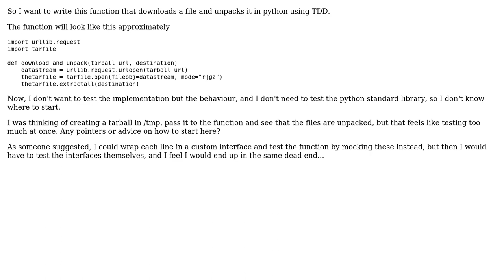Software Engineering: How to write tests in TDD for downloading and unpacking a file?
With thanks & praise to God, and with thanks to the many people who have made this project possible! | Content (except music & images) licensed under CC BY-SA | Music | Images & others | With thanks to user Martin Raspaud user Doc Brown and the Stack Exchange Network Trademarks are property of their respective owners. You are responsible for your own actions.